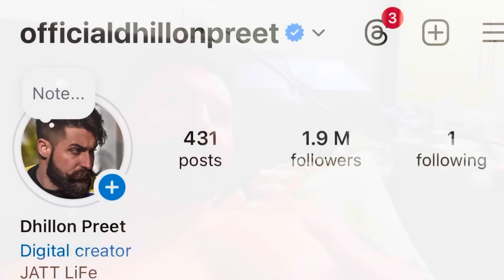chandigarh da nazare dakh mahabir hona kitho jna pind | 17 to kiti shopping | Dhillonpreet Vlogs